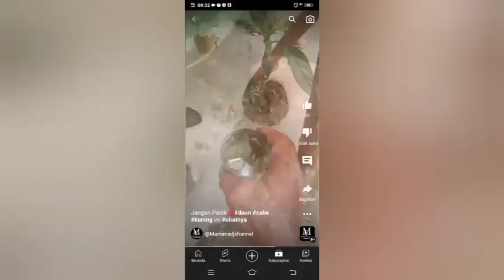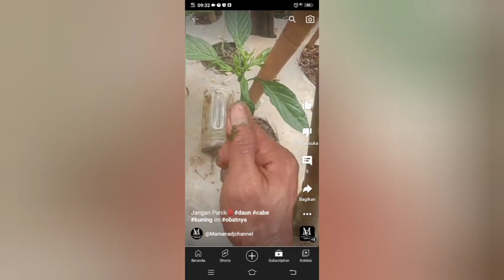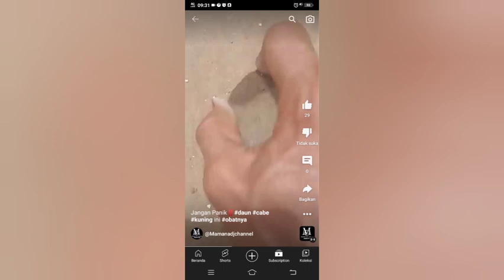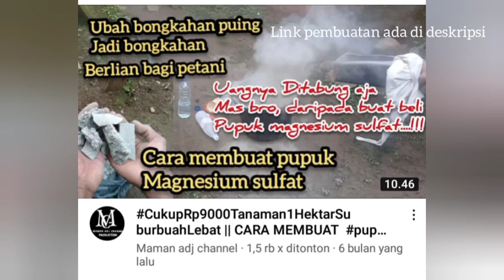DULU DIBUANG‼️SEKARANG DIBUAT PUPUK KENAPA GAK DARI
CARA MEMBUAT PUPUK MAGNESIUM SULFAT CAIR DARI LIMBAH GYPSUM